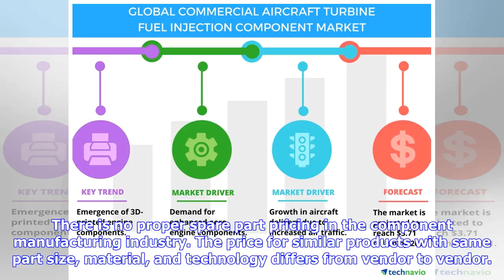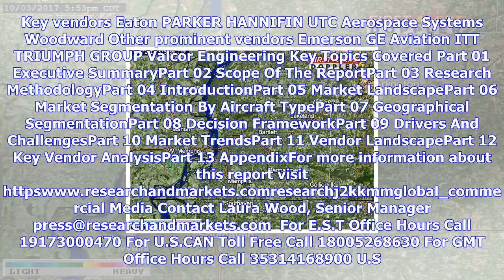Breaking News | Global commercial aircraft turbine fuel injection component market to 2021 - emerge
Global commercial aircraft turbine fuel injection component market to 2021 - emergence of 3d-printed engine components

The global commercial aircraft turbine fuel injection component market to grow at a CAGR of 6.02% du...